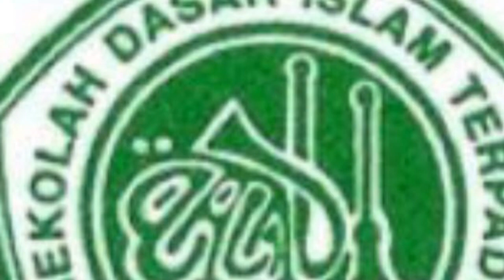Muroja'ah @SDIT AL-AMANAH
Muroja'ah merupakan satu diantara cara memudahkan siswa/i dlm menghafal Al-Qur'an
Hal ini kami istiqomahkan setiap pagi di hari Senin, Selasa dan Rabu
Walhasil...alhamdulillah wa shukru lillah
Agenda ini sukses dan berhasil
Berkat kerjasama dewan guru, orang tua dan siswa